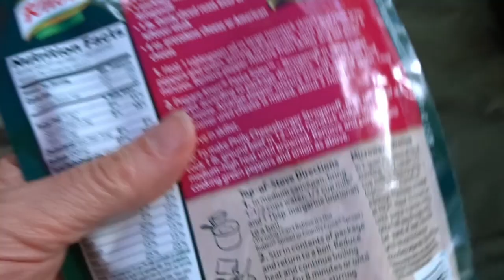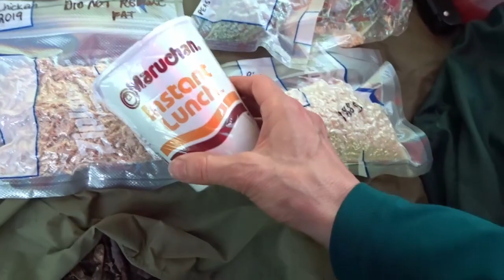Four Day Family Canoe Trip to the Sylvania Wilderness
We camp on Perch 1 and Pike 2 campsites and enjoy the local flora and fauna including a porcupine on days 2 and 3. A storm rolls in on day 1, and it's hot and buggy on days 2 and 3 so we go swimming to cool off and escape the mosquitoes only to find plenty of biting flies hovering over the lake. On day four we exit the Sylvania Wilderness.

MUSIC

Sunny Day
By Reed Mathis